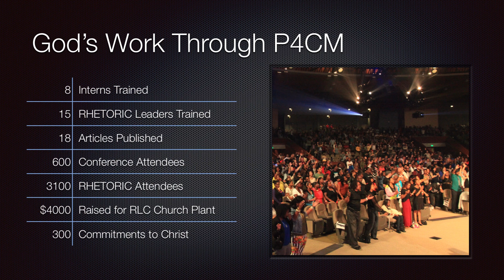Donate to the @P4CM Endowment | Join the Movement With Your Support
In 2013, we had a great year inspiring a Passion for Christ and sparking a movement that spans across the globe and now to expand our impact we need your financial support.  In 2014 we plan to:

- Take RHETORIC on the Road
- Create P4CM Chapters Worldwide
- Reopen the P4CM Store
- Create Other Kinds of Videos with P4CM Productions